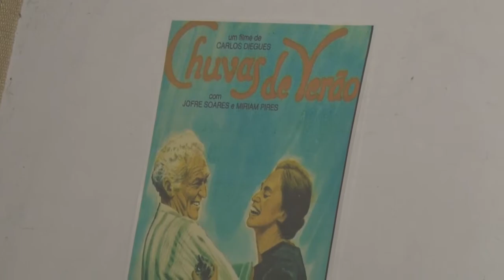Cineclube Lívio Wanderley - Chuvas de Verão